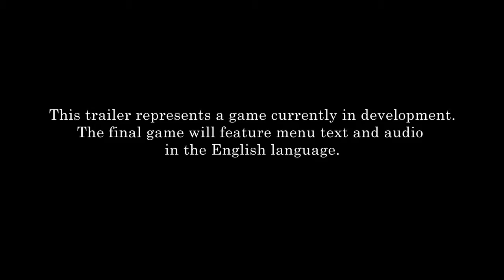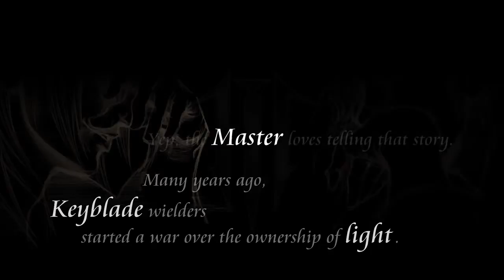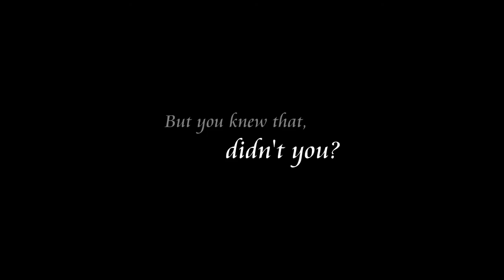E3 2014 - KINGDOM HEARTS HD 2.5 | Trailer 720p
Trailer von der E3 2014

Wollt ihr wissen was wir von den Trailern halten? Dann schaut einfach mal hier vorbei ;)